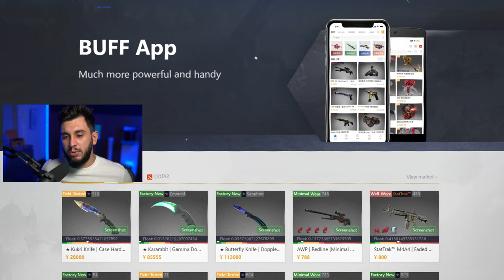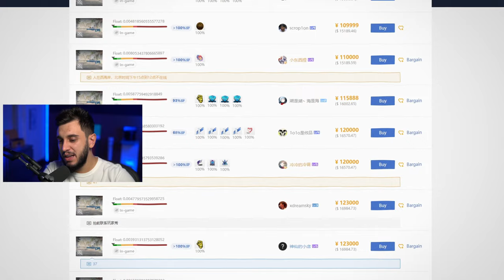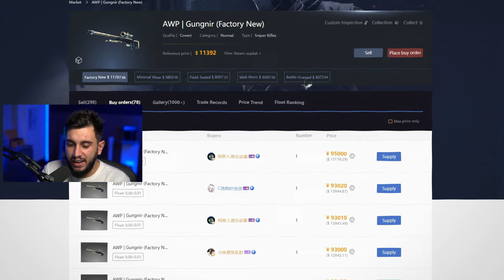finalmente consegui... comprei minha AWP dos SONHOS (R$79.000,00)